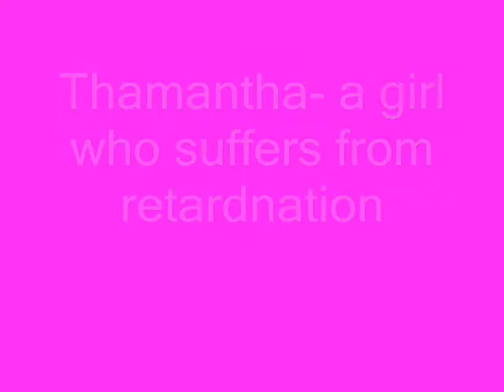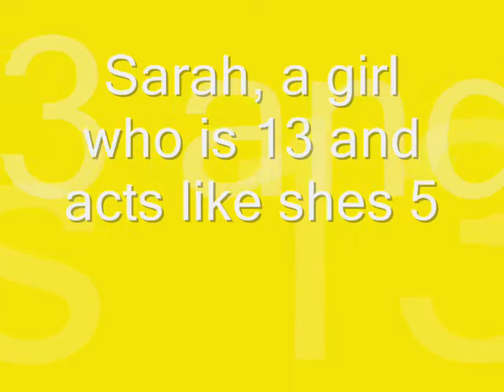interviews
haha yawpp.
made up interviews of a retard, a 13yearold, and a crazy ass BAMF :)